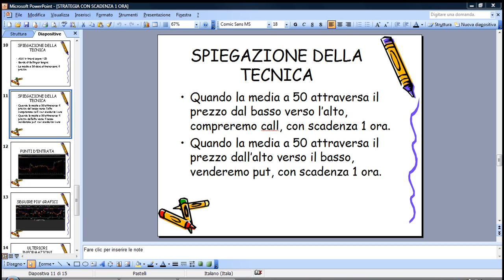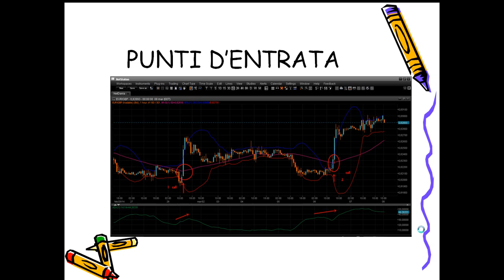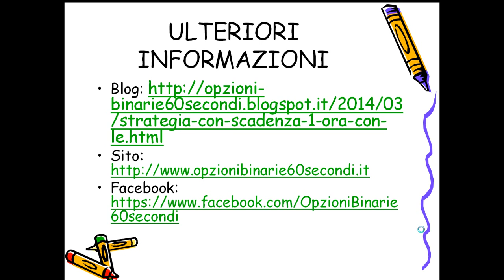Strategia 1 ora opzioni binarie 2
Strategie per investire in opzioni binarie - Ebook Investire in opzioni binarie
Come investire il capitale in opzioni binarie a 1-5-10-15 minuti, per guadagnare in modo costante e veloce.